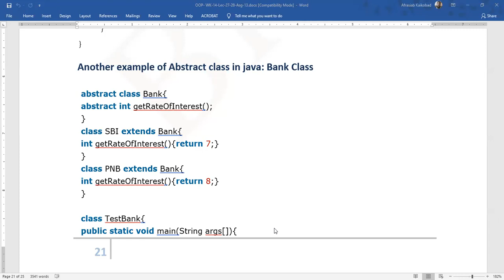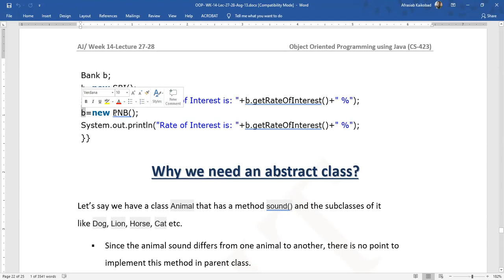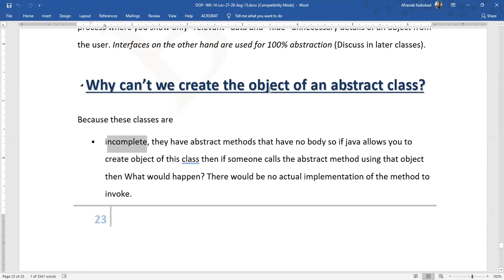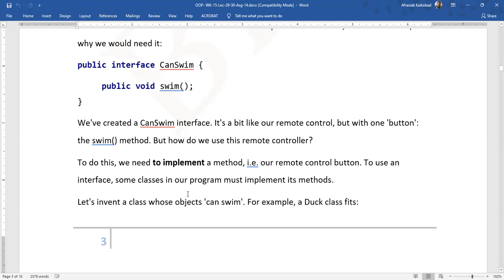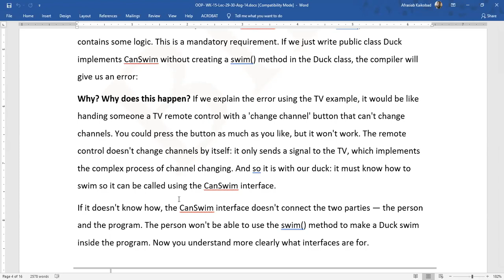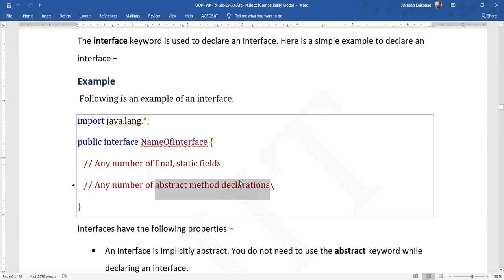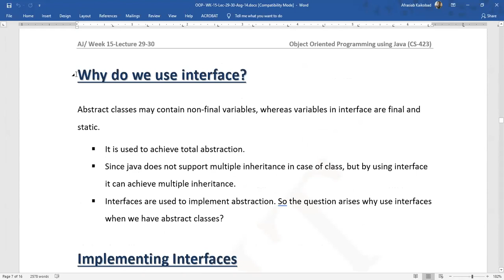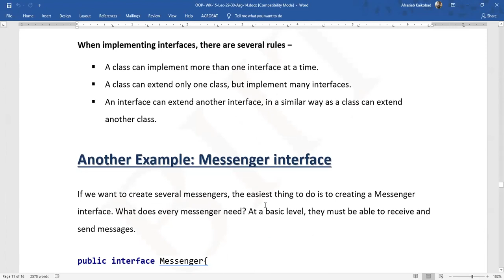OOP WK 10 BCS3B Class 2 clip2